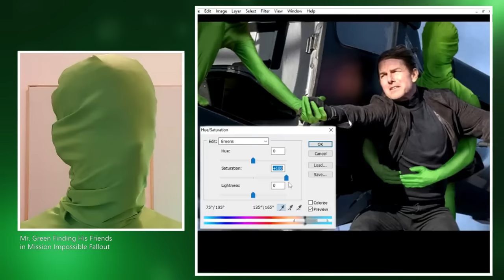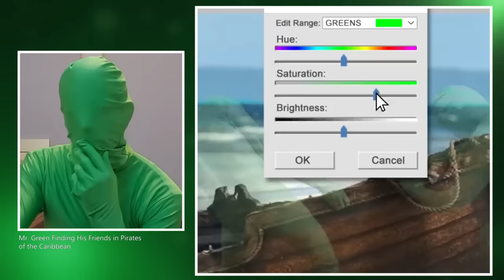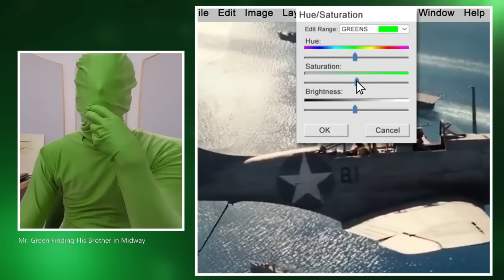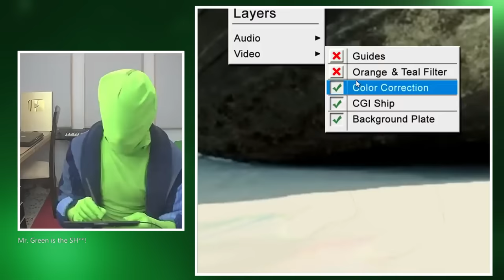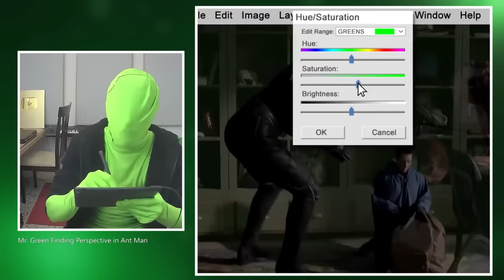BEST OF Mr. Green Shorts SEASON 1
Watch all the youtube shorts from Mr. Green's Season 1 and choose your favourite.
Like the music in this video? I made it!

The above ActionVFX link contains a Special Fame Focus Discount.